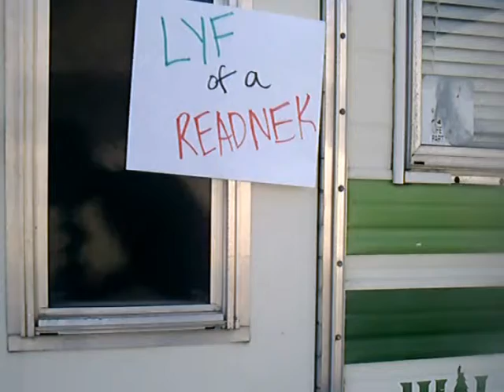Life of a Redneck (Lyf of a Readnek)- Part 1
The story of a redneck named Billy Bob Joe. He shows you a tour of his trailer and tells stories of his redneck life! (PART ONE)